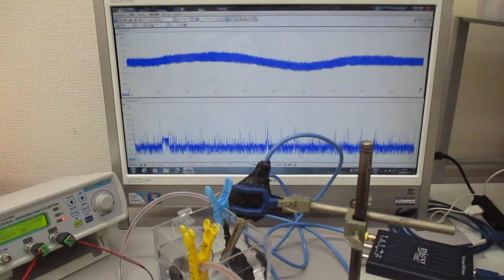超音波プローブを利用した超音波制御システム Ultrasonic-labo